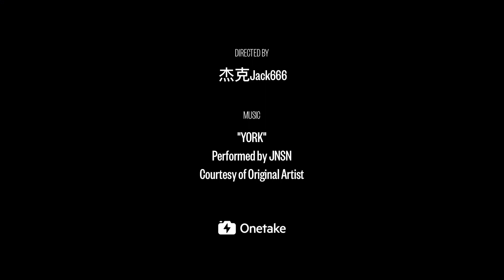【Jack666-Vlog117】大疆OSMO ACTION开箱测评